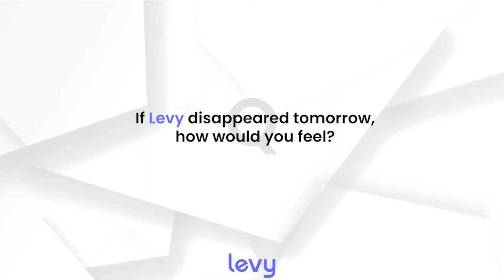Time is Money: How Chore Boosted Our Productivity 10x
In this inspiring client testimonial, we had the pleasure of speaking with Robert DiFazio, the CEO of Parallel Bio, a cutting-edge company revolutionizing drug discovery. Discover how Parallel Bio's groundbreaking platform replicates the human immune system in a dish, enabling the fastest path to drugs that work for more people.

Robert is a scientist at heart, when he first started he had no clue how to execute operational tasks. That's where levy came in and handled everything for him so he could focus all his time and effort into providing better healthcare for everyone